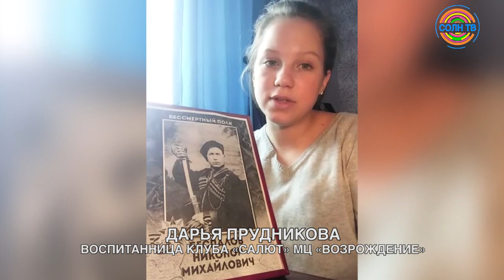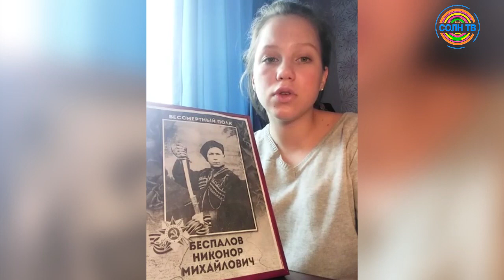Наши герои / История Беспалова Никонора Михайловича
Участник войны с Финляндией 1939 года прадед Даши Прудниковой Беспалов Никонор Михайлович. В сентябре 1941-го ушел на фронт рядовым стрелоком. Прошел боевой путь от Нижнего Новгорода до Польши.